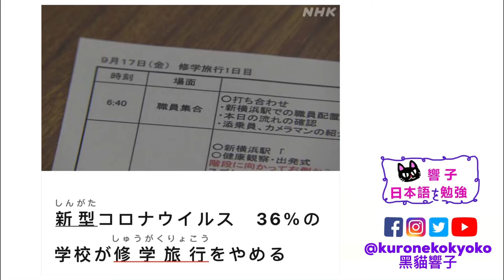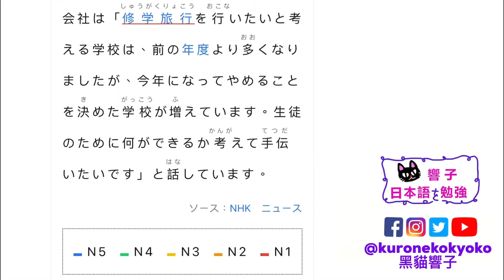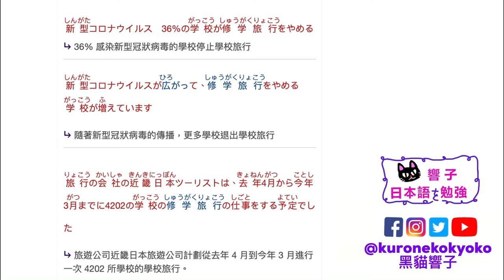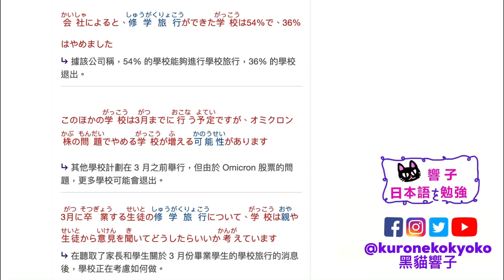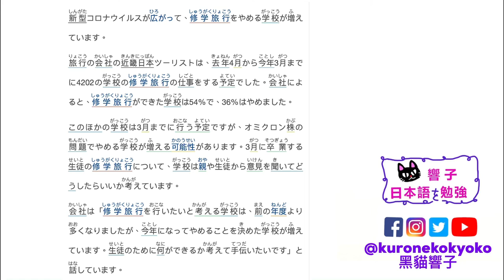日本 學校旅行｜日本新聞 每天一篇｜自學日文 日本文化｜日文教學 香港｜黑貓響子 #19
2022/02/15
コロナウイルス　36％の学校が修学旅行をやめる
SOURCE： NHK

00:00 開場
00:33 日文朗讀
02:03 中文版
07:10 完結